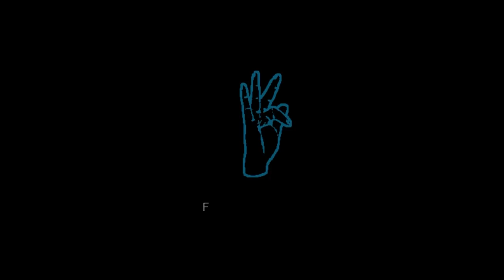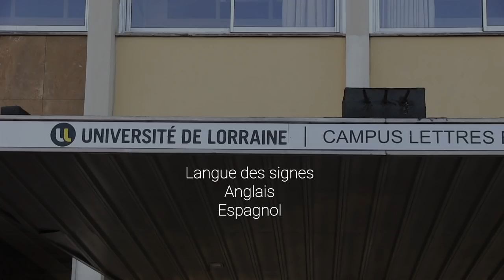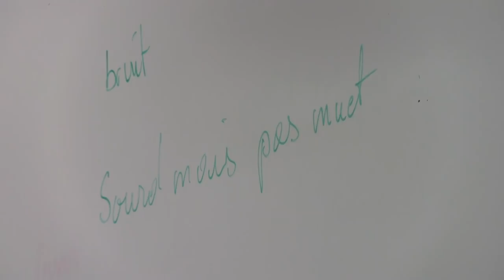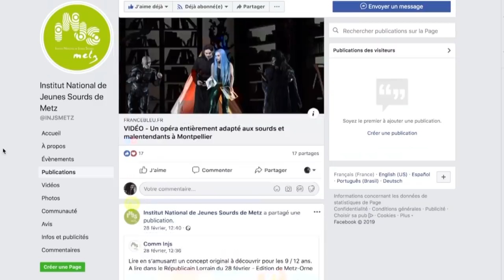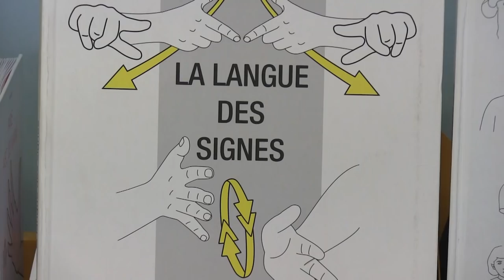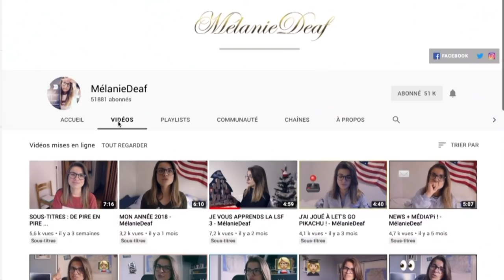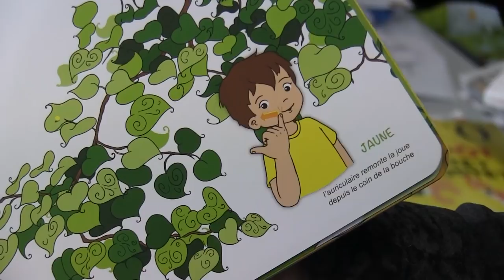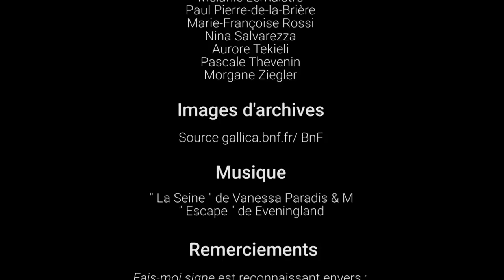Fais-moi signe - le documentaire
Nous apprenons des langues étrangères depuis tout petit mais nous ne savons pas communiquer avec des sourds ou malentendants en France. N’y a-t-il pas un problème ?

La langue des signes n’est pas réservée aux personnes concernées par la surdité. C’est une langue visuelle qui attire également les entendants.  Mais quelles sont leurs raisons ? Y a-t-il beaucoup de demandes ? Les institutions savent-elles y répondre ? Qu’en pensent les personnes sourdes ? Le documentaire Fais-moi signe répond à toutes ces questions et bien d’autres. Il déconstruit également quelques clichés... Spoiler alert : Les sourds ne sont pas muets.

Fais-moi signe est un documentaire réalisé dans le cadre de mon Master 2 Journalisme et Médias Numériques.

Mode d'emploi des sous-titres : En bas à droite, vous avez accès aux paramètres, vous pouvez activer les sous-titres. Grâce aux options, vous avez la possibilité de changer la police, la taille et la couleur du texte, la couleur de l'arrière plan, etc. Lorsque vous consultez la vidéo, la présence d'un tiret signifie qu'un intervenant s'exprime, mes commentaires sont, quant à eux, représentés par deux tirets.
++ Les sous-titres pour Mélanie, Paul et Morgane ne sont pas modifiables. Ils ont été ajoutés sur la vidéo directement, pour que les entendants, les malentendants et les sourds puissent bien comprendre ces intervenants.